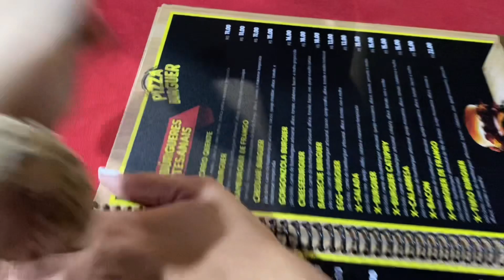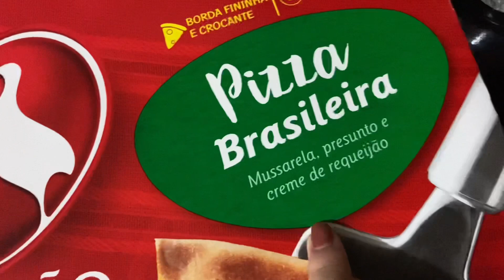MEU FINAL DE SEMANA 🥵✨~curso de enfermagem, lanche…